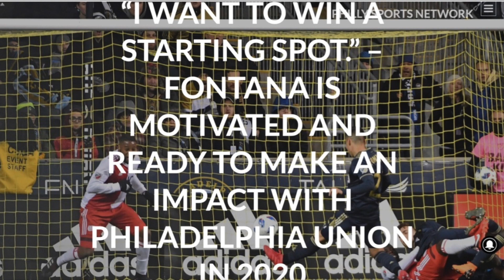DOOP By The River: Jakob Glesnes Signing Review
Today on DOOP By The River guys, we're now a little less than a month away to the start of the 2020 season for the Philadelphia Union, and our Blue and Gold made one more signing before the start of the season. The Union signed 25 year old Norwegian international Center Back, Jakob Glesnes. In this episode we will discuss just who is Jakob? as well as how he will impact the Union this season!

If you're a fan of the Union, or like Soccer, this is the place to be!

About El Parceo Philly:  Im a Proud Colombian American from the great fighting city of Philadelphia! On this channel we talk about mainly Soccer with a sprinkle of Philly sports. I want to represent my country (Colombia) and my city (Philadelphia) to the fullest. The goal right now is to make Soccer relevant in the great city of Philadelphia. If you love Soccer and Love Philadelphia, this is the place to be. Help me grow Soccer!